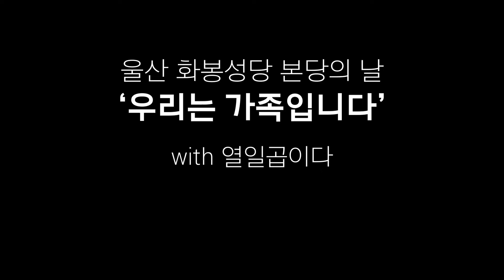[예고편] 열일곱이다 in 울산 화봉성당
2019년 10월 6일, 열일곱이다가 울산으로 출격합니다 :) 울산 화봉성당 본당의 날 행사가 있거등요! 화봉성당 가족 분들에게 기쁨의 에너지를 팍팍 쏘러 갑니다. 10월 6일 오후 2시, 화봉성당에서 보아요 ♥